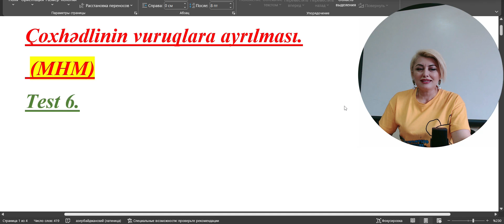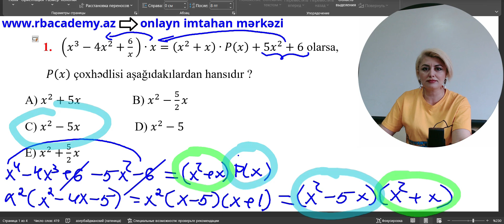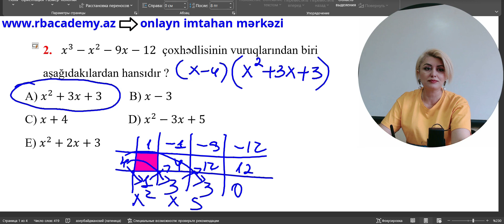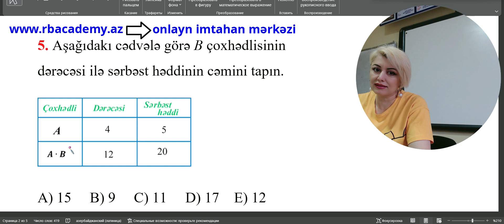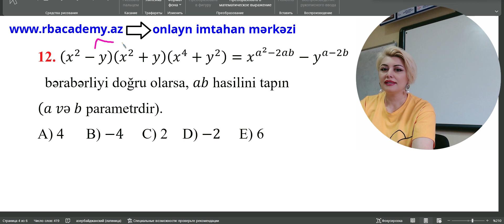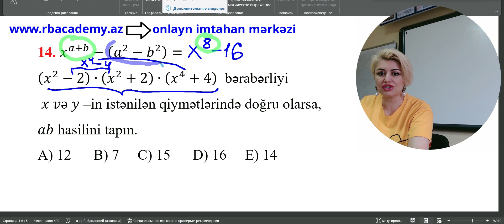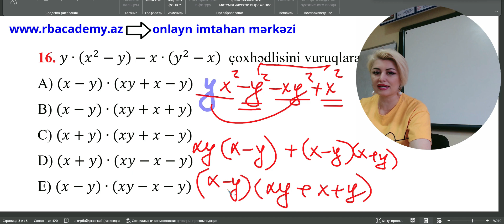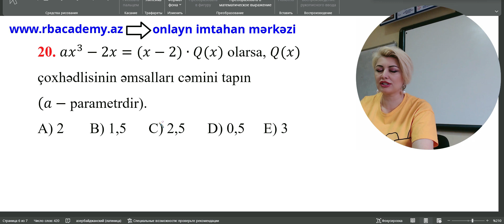MHMTest 6 Çoxhədlinin vuruqlara ayrılması .(1-20)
Siz bu videoizahda MHM -in Çoxhədlilərin vuruqlara ayrılması mövzusunun 6-cı testinin suallarının izahları ilə tanış olacaqsınız.Kvadrat üçhədlinin ,çoxhədlinin müxtəlif üsullarla vuruqlara ayrılmasına aid suallarla tanış olacaqsınız.Muxtəsər vurma düsturları.
Hər birinizə ugurlar arzulayıram! Həm MIQ,həm sertifikatsiya,həm də abituriyentlər üçün.